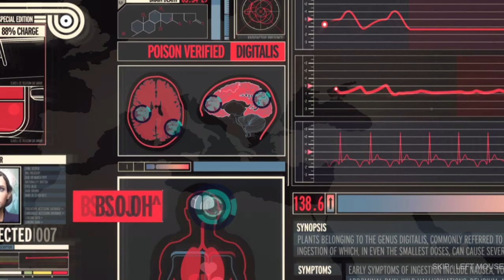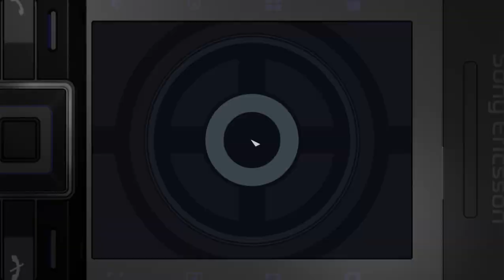007: Quantum of Solace - Barge (All Intel Recovered)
007: Quantum of Solace Walkthrough on PC

Systems: PlayStation 3, Xbox 360, PlayStation 2, Wii, Microsoft Windows, Nintendo DS

Developer: Treyarch

Publisher: Activision

Description:

Introducing a more lethal and cunningly efficient Bond, the game blends intense first-person action with a unique third-person cover combat system that allows players to truly feel what it is like to be the ultimate secret agent as they use their stealth, precision shooting and lethal combat skills to progress through missions. Blending the action of the "Quantum of Solace" feature film with the "Casino Royale" movie, the title propels players into the cinematic experience of international espionage. Based on the Call of Duty 4: Modern Warfare game engine that has been specifically engineered to immerse players in the Bond universe, the Quantum of Solace game delivers high-definition graphics, reactive AI and visually stunning locations inspired by locales portrayed in the films. Quantum of Solace marks the first time players can become the dangerous and cunning Bond as portrayed by Daniel Craig. From silent take downs and sneaking through confined spaces, to one-on-one shoot outs and large scale battles, players experience a variety of gameplay that challenges them to think through situations and choose how they progress, whether it's through covert means or confronting enemies in full force. Advanced combat and Realistic AI: Players engage in both first-person and third-person gameplay that allows gamers to be Bond in unscripted battles against the world's most evil villains and mercenaries. Filled with armed combat, massive explosions and vertigo-inducing chases, gamers are immersed in an authentic Bond universe and drawn into epic movie moments with theatrical camera angles, split screen effects, picture-in-picture sequences, and amazing environments inspired by real world locations such as Montenegro, Venice, Bolivia and Austria. Bringing James Bond to next-gen consoles for the first time, gamers now have the ability to battle online in a variety of modes.